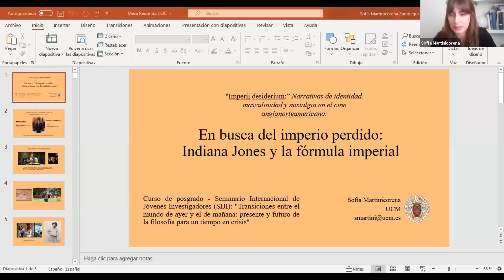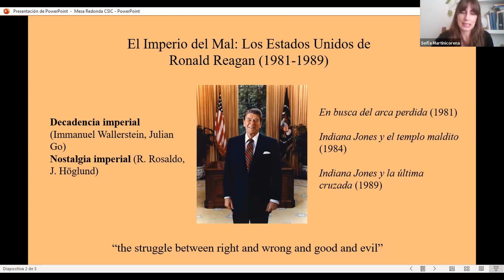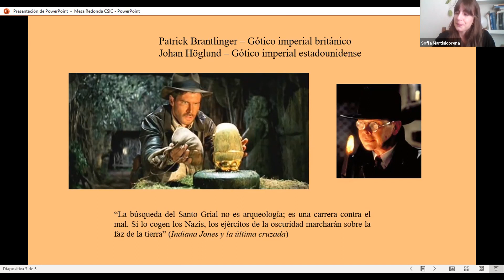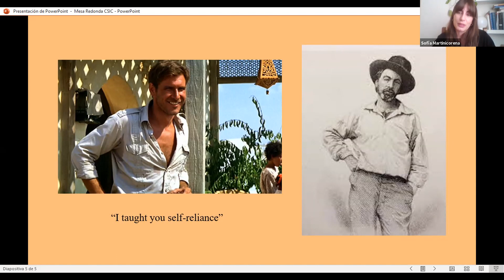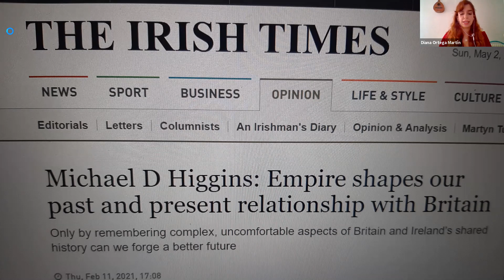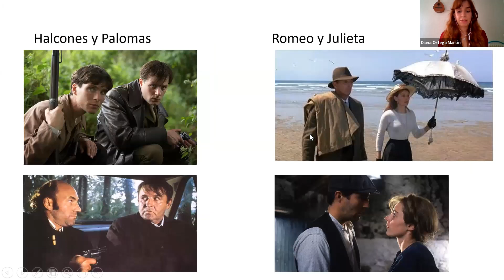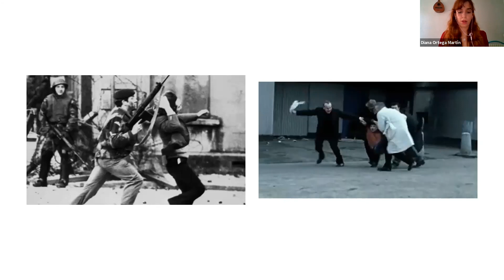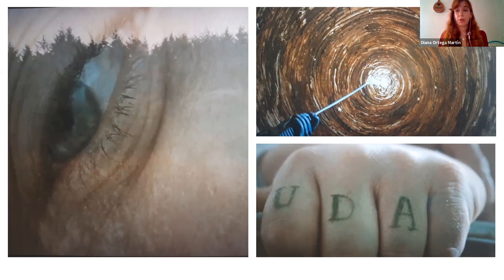Curso SIJI 2021 -sesión 10 - ponentes: Diana Ortega (IFS), Sofía Martinicorena y Eduardo Valls (UCM)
"Imperii desiderium: Narrativas de identidad, masculinidad y nostalgia en el cine anglonorteamericano.

Ponencias de:
- Diana Ortega (IFS-CSIC) "El viento que agita la IRA: Reino Unido vs Irlanda en el cine contemporáneo",
- Sofía Martinicorena (UCM) "En busca del imperio perdido: Indiana Jones y la fórmula imperial,
- Eduardo Valls (UCM) "Al servicio nostálgico de su majestad: memoria crítica y cultura de la diferencia en Skyfall"
Presenta y modera Xandra Garzón (IFS-CSIC)

Curso de Posgrado 2021: "Transiciones entre el mundo de ayer y el de mañana: presente y futuro de la filosofía para un tiempo en crisis"

Organiza: Seminario Internacional de Jóvenes Investigadores, Instituto de Filosofía del CSIC